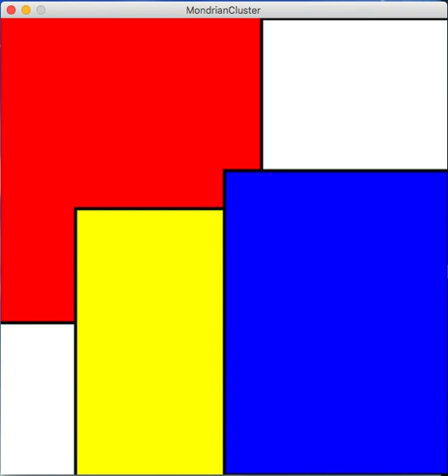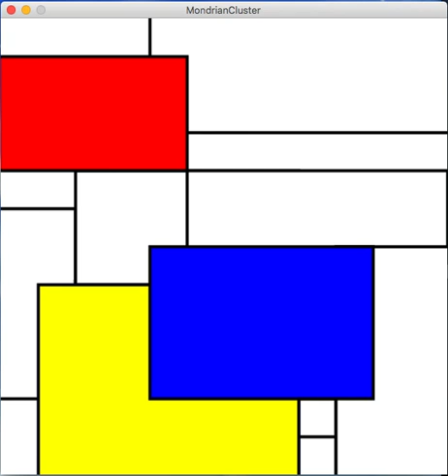Generative Mondrian 01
The Untitled for a class, Design Across Scales 2018, analyzing how to abstract our reality.
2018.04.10